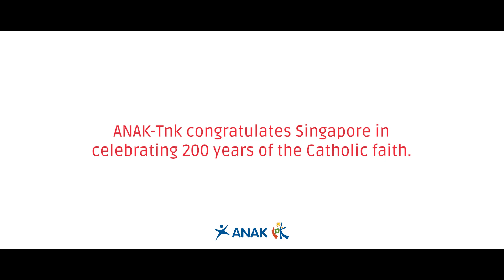CHARIS: Fruits of our Faith | A message from the children of ANAK-Tnk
ANAK-Tnk congratulates the Catholic Church in Singapore for celebrating 200 years of the Catholic faith. They are grateful for all that they have received from your generosity through CHARIS.

Just like how the light of Christ was brought to our land by missionaries from faraway lands 200 years ago, the blessings of our brothers and sisters in Singapore have enabled us to ignite and shine forth to bring hope to our neighbours.